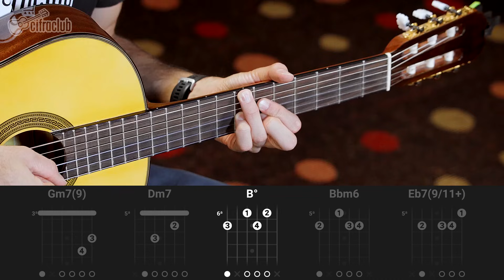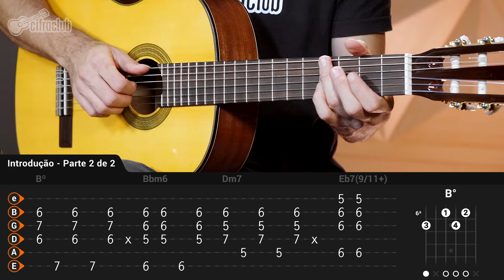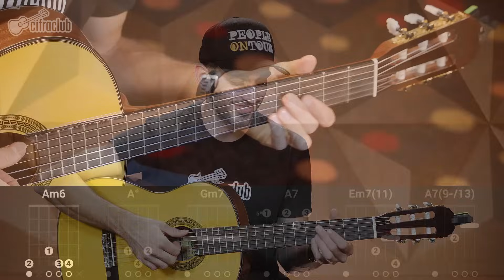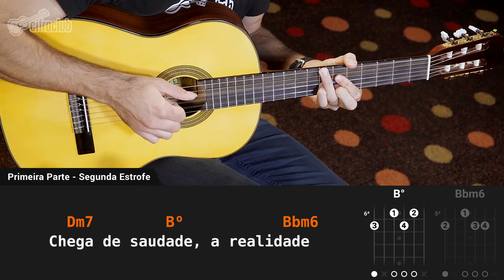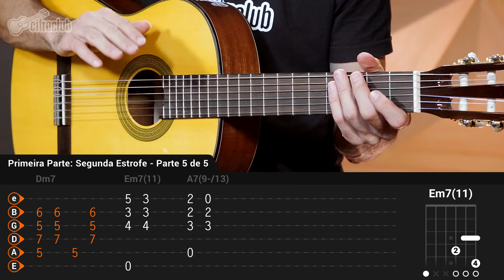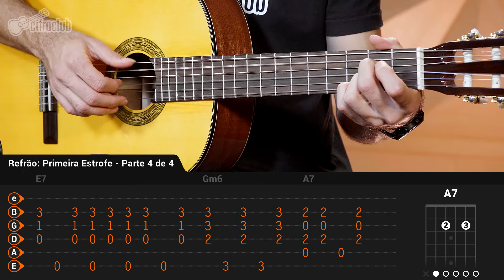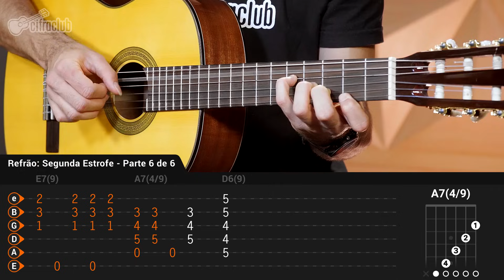CHEGA DE SAUDADE - João Gilberto (aula de violão) | Como tocar no violão